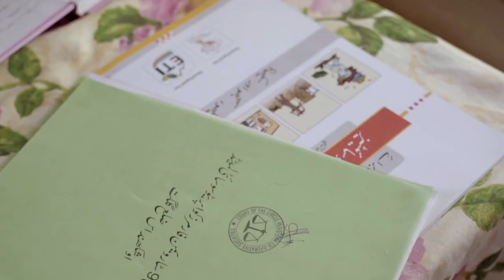Pakistan: Barren Lands go Green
In the semi-arid mountainous provinces of Northern Pakistan, an ambitious water infrastructure network spreading hundreds of kilometres is helping almost 30,000 small-scale farmers double their farmlands. Local communities had been hoping to build irrigation schemes for decades, but it was with IFAD's support that water canals were built, as well as roads to take produce to markets.

The terms used in the video do not imply the expression of any opinion whatsoever on the part of IFAD concerning the delimitation of frontiers or boundaries, or the authorities thereof.